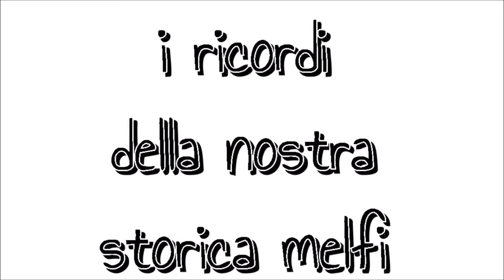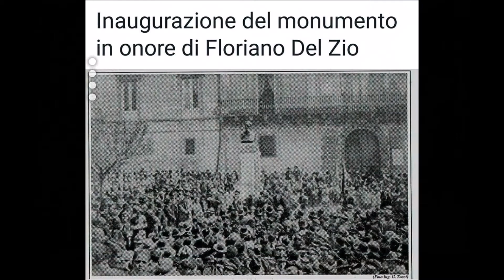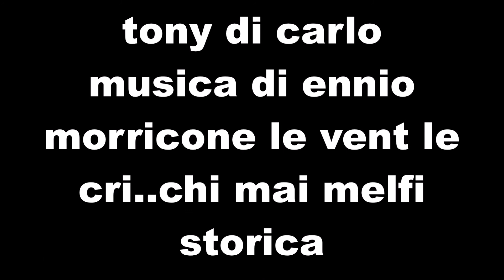RICORDO DELLA NOSTRA STORICA MELFI